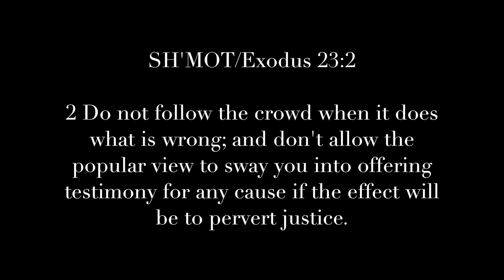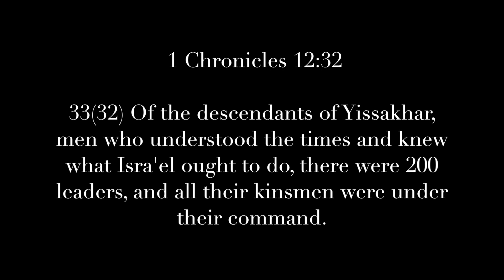Beit Torah Rabbi Moshe Parashah 45 Va’etchanan(I pleaded) Devarim 3:23– 7:11 08172024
Reviewing with Israel the key elements by which HaShem is preparing them to enter the land. The parallel today. The Shema Matt 22:33-40, 1 Timothy 2:4-6, Romans 3:27-31